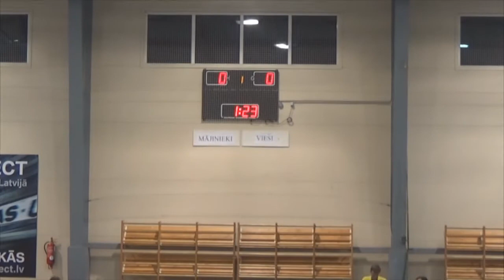FK Beitar - FK Raba [LTFA Optibet Virslīga 2017/18 Full Games]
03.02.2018. LTFA Optibet Virslīga 15.kārta
FK Beitar - FK Raba